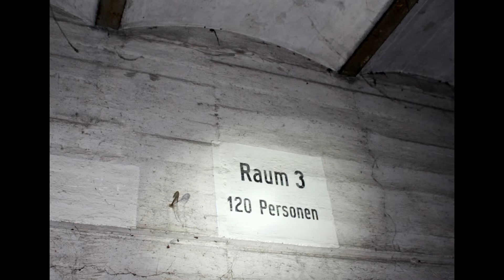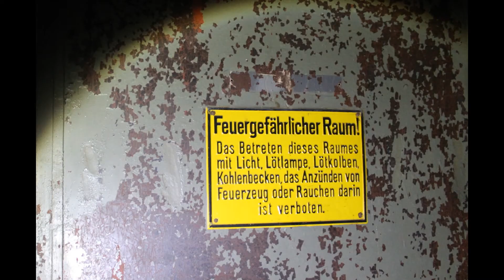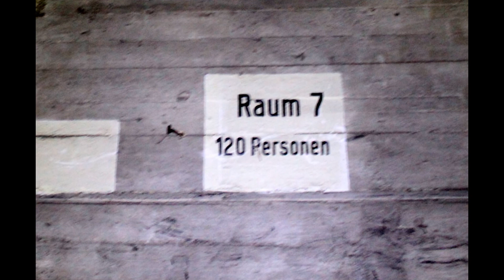Lost Places U-Bahntunnel in Berlin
Im 1. Teil sieht man einen U-Bahntunnel, der nie fertiggestellt und nie genutzt wurde. Im 2. Teil ist ein kleiner, schon lange nicht mehr genutzter U-Bahntunnel mit einem Batterieraum zu sehen.